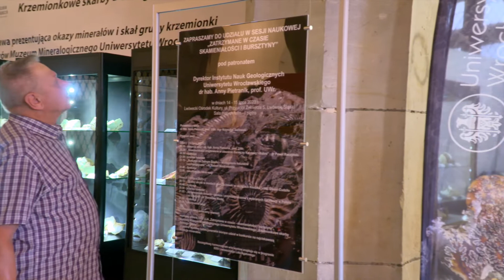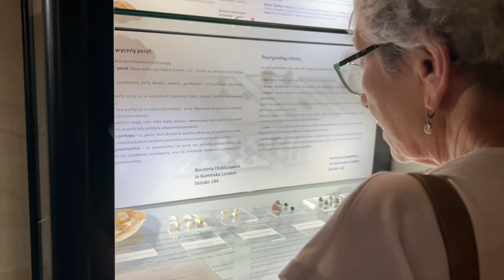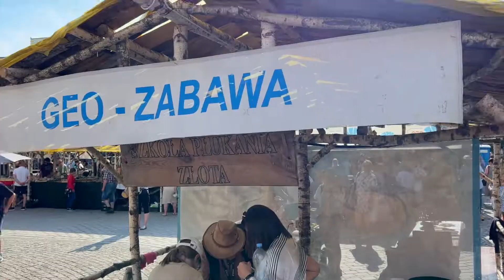LWÓWECKIE LATO AGATOWE 2023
‼️XXIV Lwóweckie Lato Agatowe przeszło do historii‼️
🔥Tegoroczna edycja była wyjątkowa pod każdym względem🔥
🔥Za nami liczne wystawy, a przede wszystkim trzy dni spotkań z wystawcami z różnych zakątków ŚWIATA🌏🌎🌍

🤩KAMIENIE NASZYJNIKI, BRANSOLETKI, KOLCZYKI na lwóweckim rynku lśniły wszystkimi kolorami🩷🩵🧡🤍
🤩Nie zabrakło także występów ARTYSTÓW⬇️🎶🎶🎶

📣Organizatorzy Gmina i Miasto Lwówek Śląski, Mariola Szczęsna już dziś zapraszają za rok na WIELKIE ŚWIĘTO MINERAŁÓW‼️W 2024 roku odbędzie się XXV edycja💎💎💎💎💎💎